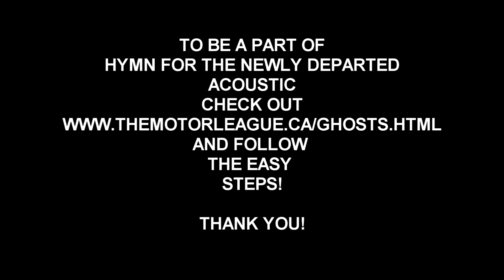The Motorleague - Want Your Voice On Hymn For The Newly Departed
The Motorleague announce their new cd-single will contain an acoustic version of Hymn For The Newly Departed - and are asking for you to sing on it.